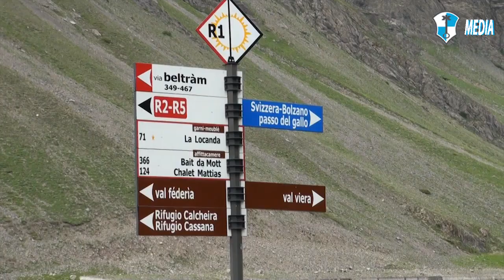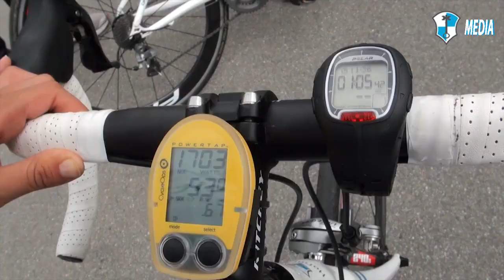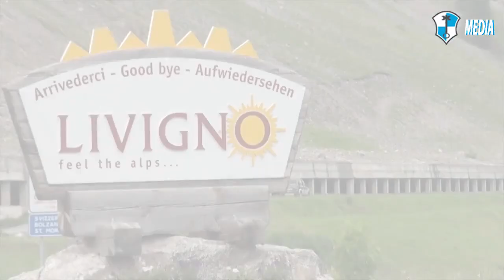Team Hofmeier op trainingskamp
Het Hofmeier schaatsteam heeft een twee weken durende hoogtestage afgewerkt in Livigno, Italië. Aan het begin van het tweede seizoen heeft de jonge groep hiermee een volgende stap gezet van een intensiever programma.
In deze video geven de schaatsers hun commentaar.